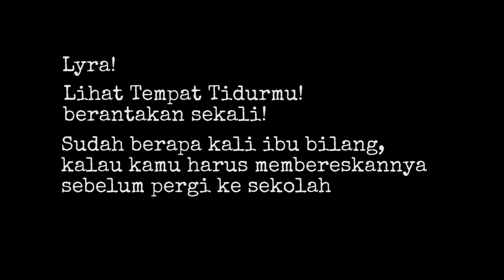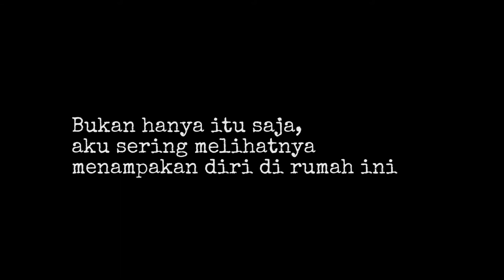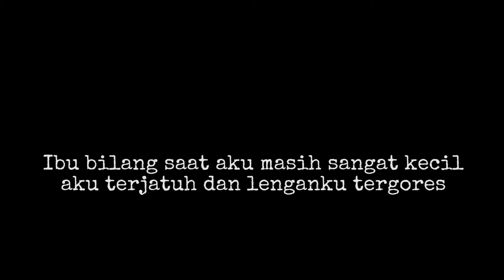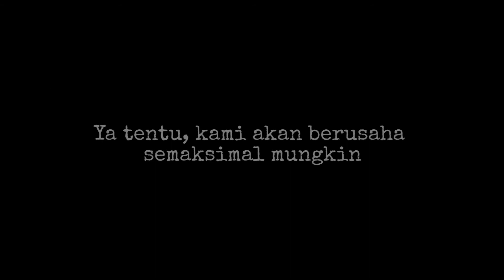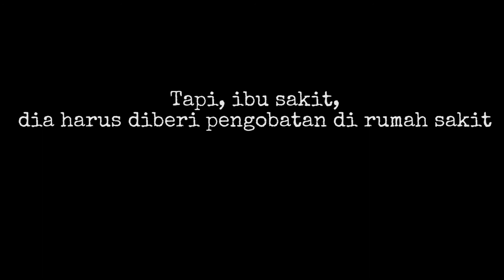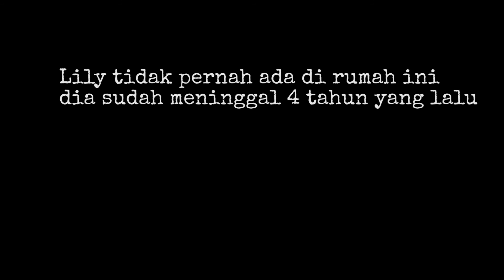Cerita Horor - "Angry Mom" | Creepypasta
"Ah sudahlah! Kamu selalu saja membela diri! Kamu sudah berusia 6 tahun seharusnya bisa lebih bertanggung jawab!" Aku hanya bisa diam. Ibu tidak pernah mempercayaiku...
► Credits
Cerita oleh: IG @dhiyahmaris
Source: IG @creepypasta.id
Dibacakan oleh: Indy, MamaEn, PapaChan

Terima kasih sudah mendengarkan cerita "Angry Mom".

P.S : Hai Manusia Malam! Pengen juga cerita kamu dibacain sama tim MalamMalamStories? Yuk kirim cerita kamu ke

Ceritanya bisa fiksi ataupun non-fiksi (alias pengalaman pribadi), yang pasti harus original dan merupakan karya kamu sendiri yaa~  Buat cerita yang dibacain akan kita kasih hadiah loh!